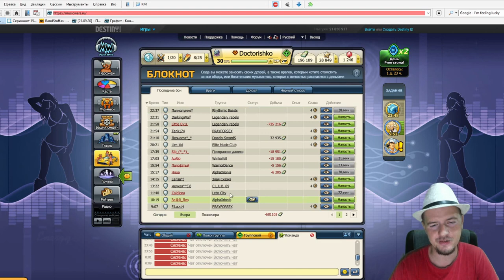СУНДУКИ С ДРОЖИ И МЕГА ДРОП ТОРНОВ (ДОК ЧИТЕР!)